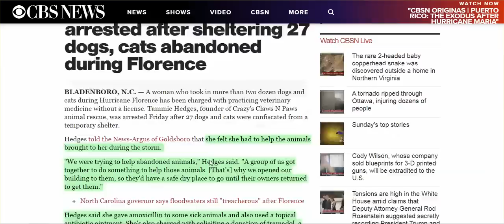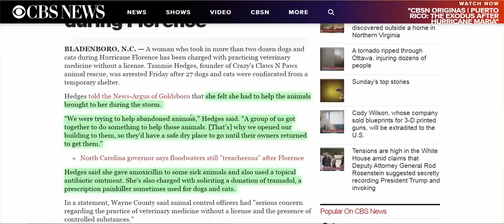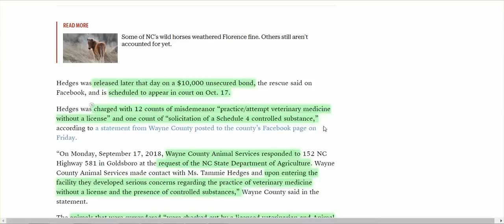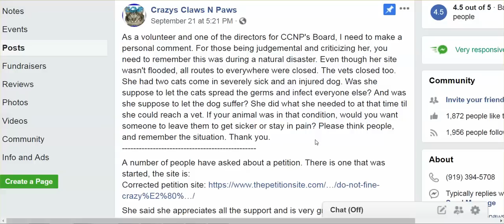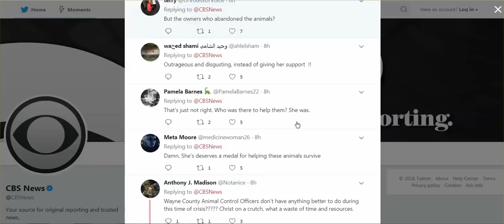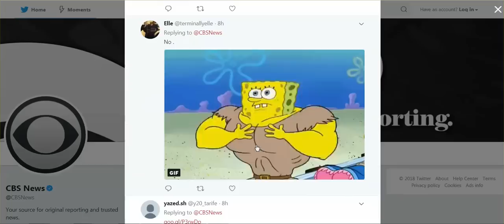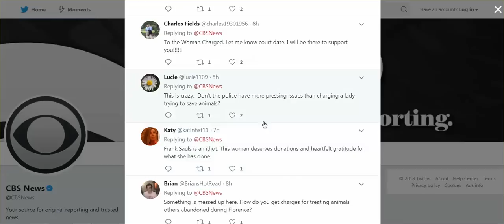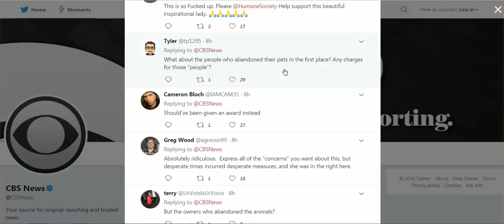NC Woman Arrested For Saving, Sheltering, Caring For 27 Dogs & Cats Abandoned By Owners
Some dogs chained up outside - #&@*% -  the sick & twisted Americans have made me really tired.